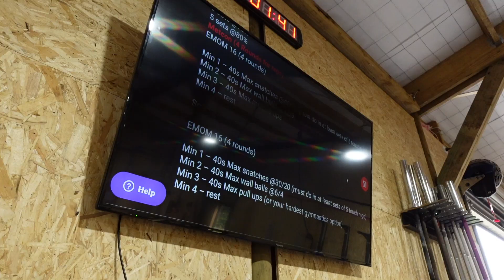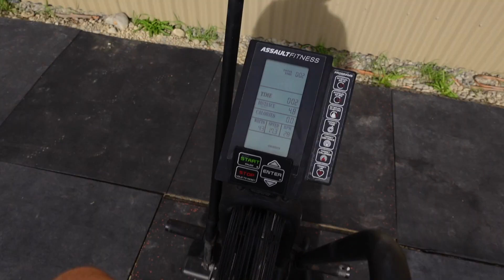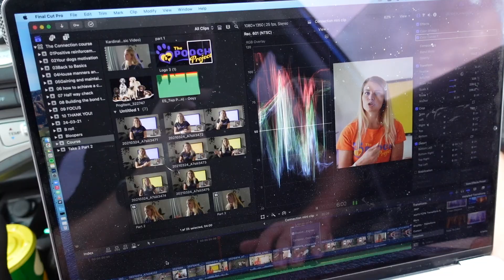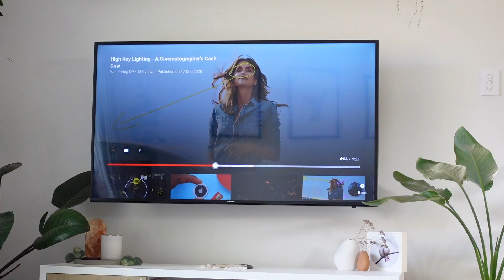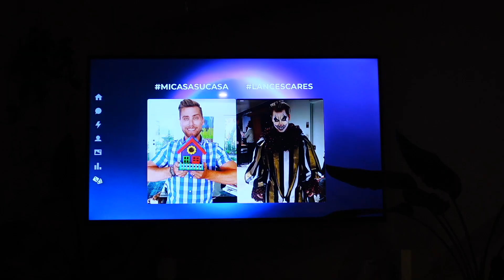A lot of lunches, a few shoots and not much coffee - Sony Zv1 VLOG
A few days in my life as I work as a Freelance videographer.

My links!